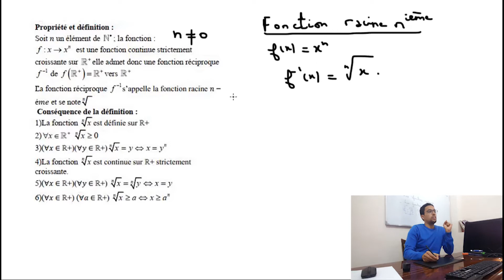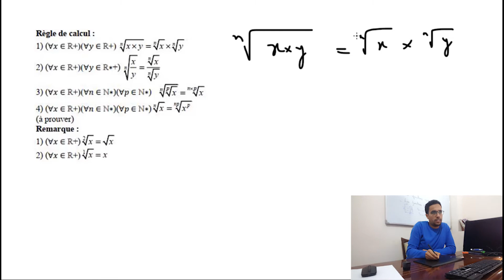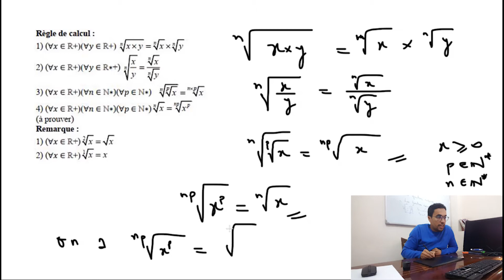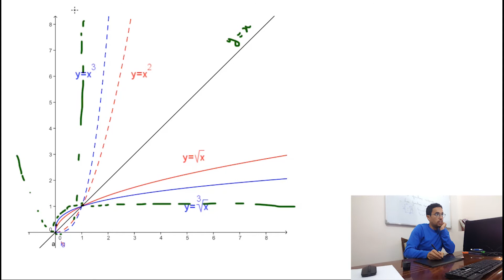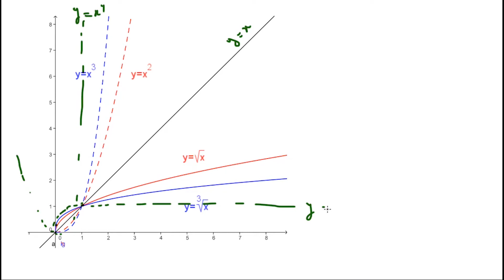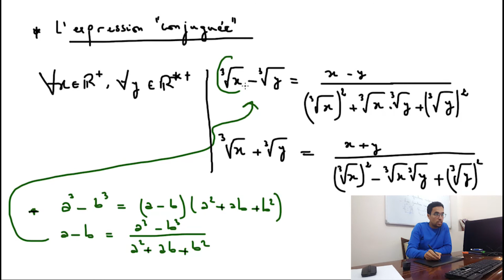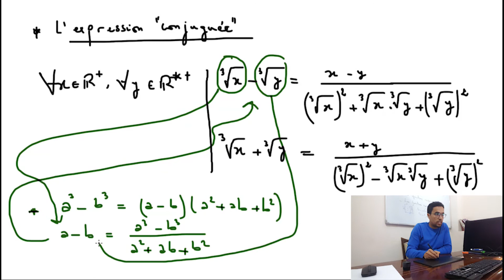La fonction racines n-ième - Cours partie 5 - FIN 📚📐📏-دالة الجذر النوني الدرس الجزء 5 و الأخير